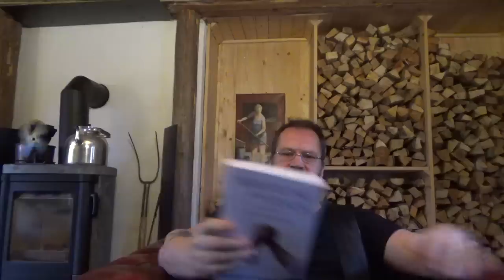The Vikings and Christianity - Book review: Wrestling with Jesus